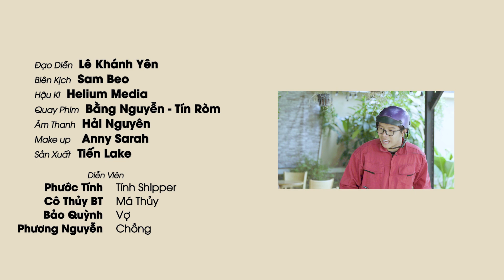Cặp Vợ Chồng "Hai Ngón" Dàn Cảnh Đánh Ghen Giữa Đường | Anh Shipper 120